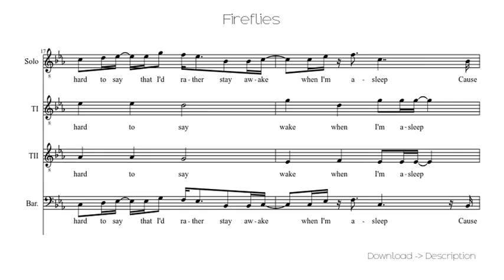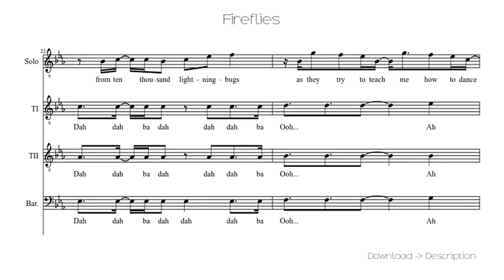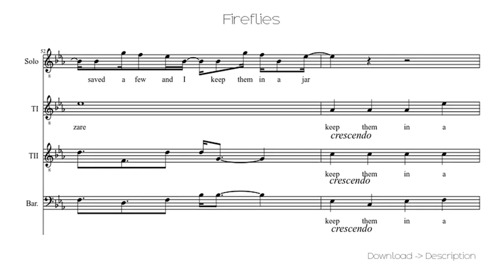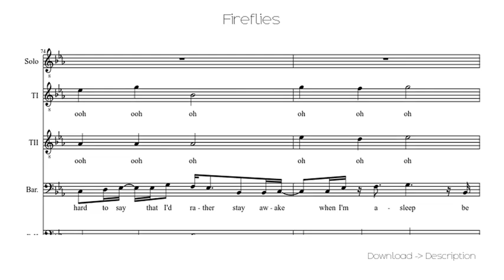Fireflies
Sheet for song: Fireflies